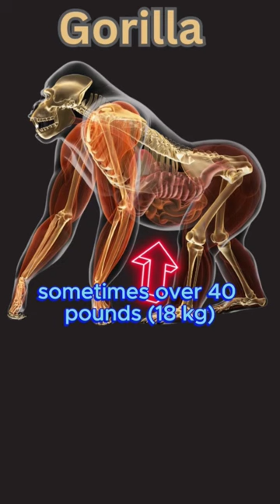Why are GORILLAS so STRONG? 🦍💪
Uncover the Secrets Behind Gorilla Strength! 🦍💪 Explore the incredible power of these gentle giants in our latest video. Discover why gorillas are among the strongest animals on Earth and what makes them so unique. Don't miss out on this wild adventure!

Gorilla Strength Explained 🦍 🔍 Freaks of Nature
🦍 Why Are Gorillas So Strong? The Beastly Truth Revealed!
🔍 Exploring Gorilla Strength: What Makes Them So Mighty?
🦍💥 Gorilla Power Unleashed: The Science Behind Their Incredible Strength
🌍 Nature's Strongmen: The Secrets of Gorilla Strength
🔥 The Incredible Might of Gorillas: A Deep Dive into Their Strength!
🦍 Unveiling Gorilla Muscle Power: What Sets Them Apart?

wildlife, gorillas, gorilla strength, animal facts, nature, animal behavior, gorilla biology, strong animals, wildlife documentary, animal strength, primate power, ape strength, gorilla anatomy, nature exploration, wildlife wonders

🐾 Explore the Wonders of the Animal Kingdom 🌍
In this exciting series of fascinating facts about animals from around the world! From the majestic lions of Africa to the incredible marine life in the depths of the ocean, join us on an educational journey that will leave you in awe. Each short video offers a bite-sized glimpse into the lives, behaviors, and habitats of these extraordinary creatures. Get ready to be amazed by the diversity and beauty of the animal kingdom. 🦁🐬🦜